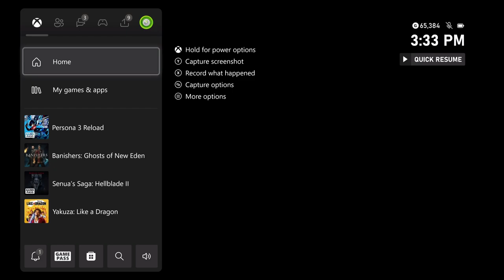Persona 3 Reload - 5/7 Talk To Chhiro Fushimi | Spend Time with Kazushi Miyamoto and Track Team